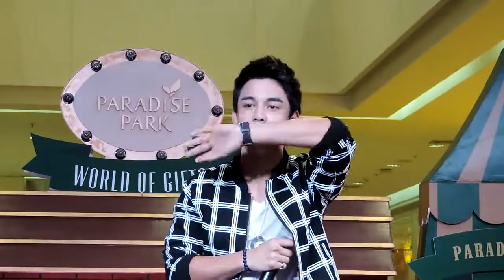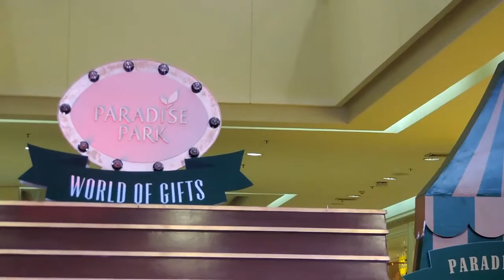GuN_2/3_ขอใจเธอแลกเบอร์โทร_พิมพ์ไว้ในใจ_กาลเวลา @ Paradise Park-21-12-57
งาน "Paradise Park World of Gifts 2015" ส่งสุขข้ามปี ณ ลานกิจกรรม ชั้น1 Royal Park Plaza ห้าง Paradise Park ศรีนครินทร์